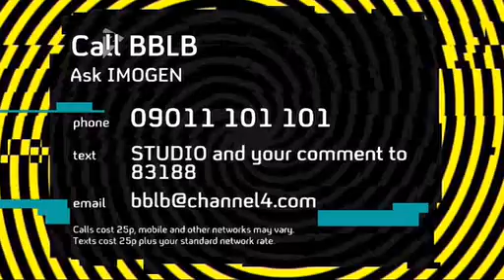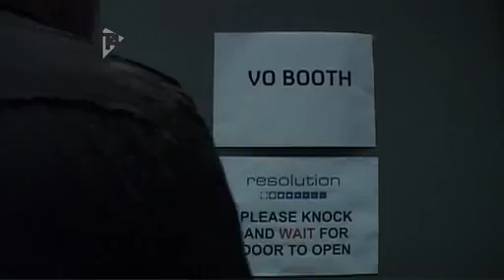BBUK s07e88a (BBLB) - 8/13/06